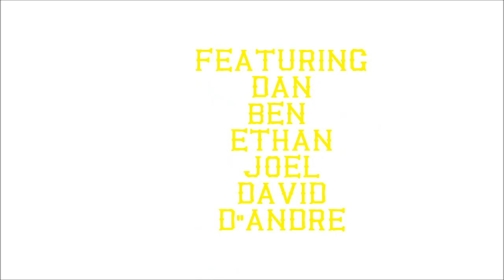citylink bois trailer